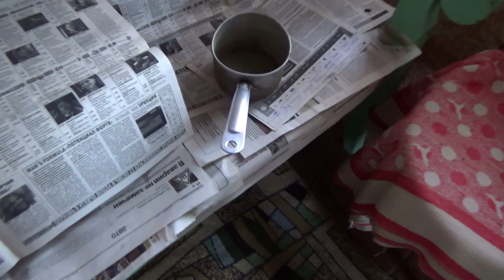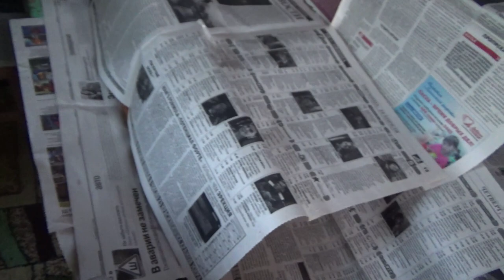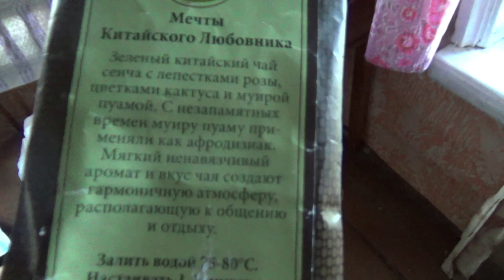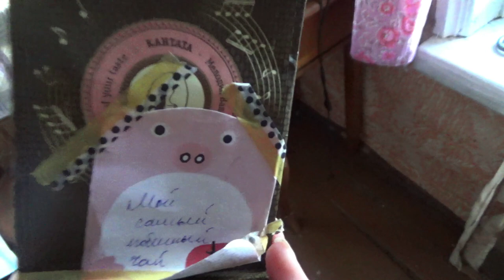вощина и прочее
Привет! Этот ролик от 23 августа 2019.

Если хотите мне что-то прислать или написать письмо:
152616, Ярославская обл, г. Углич,  Косырева Ольга Игоревна, до востребования ;-)